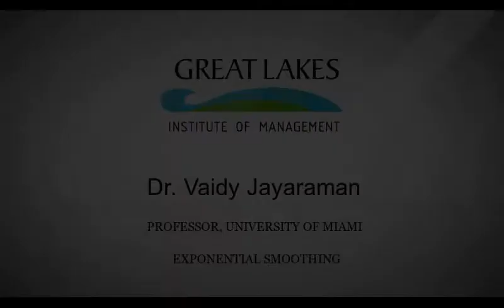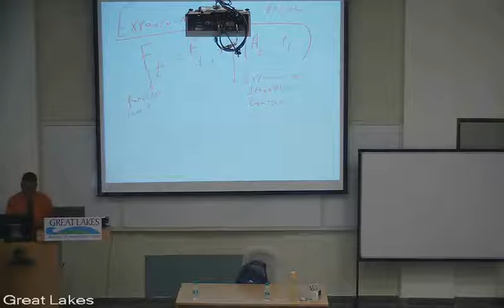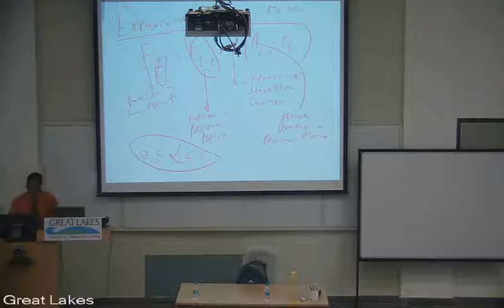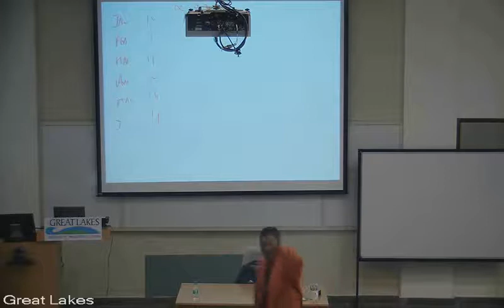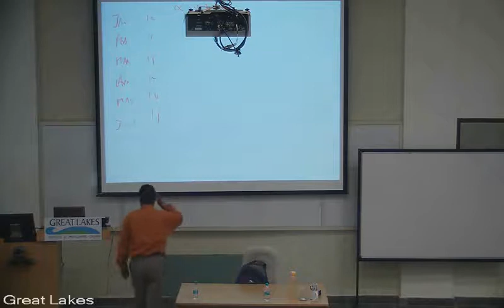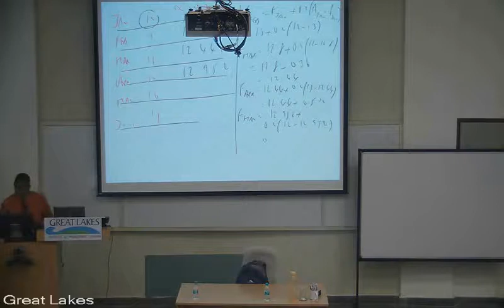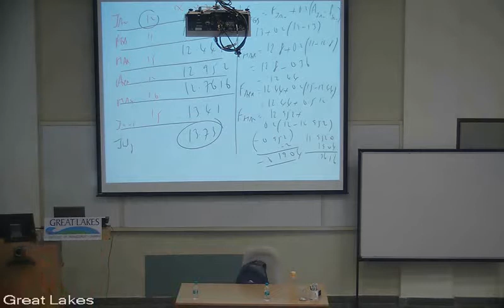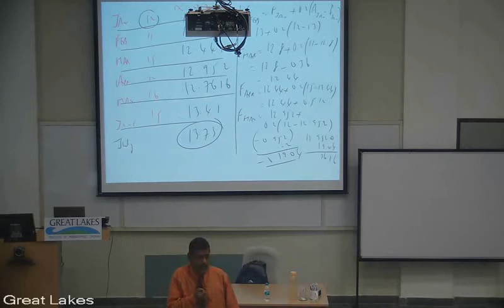Exponential Smoothing Explained | What is Exponential Smoothing | Vaidy Jayaraman | Great Learning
ExponentialSmoothing | Learn what is what is Exponential Smoothing by Vaidy Jayaraman, the Principal & Associate Dean for Academic Affairs at Great Lakes Institute of Management, Chennai.